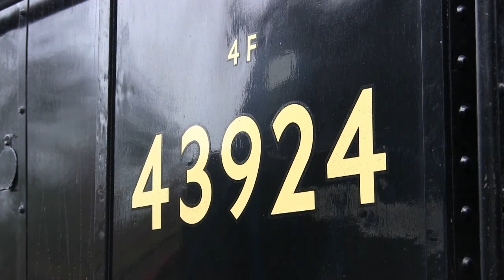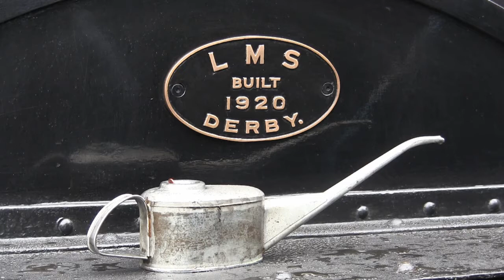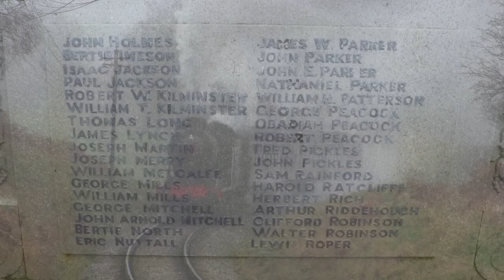Rememberance Weekend at KWVR 2011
4F 43924 in steam.